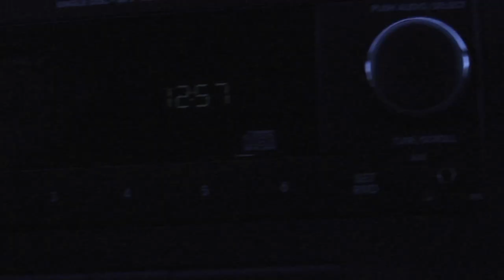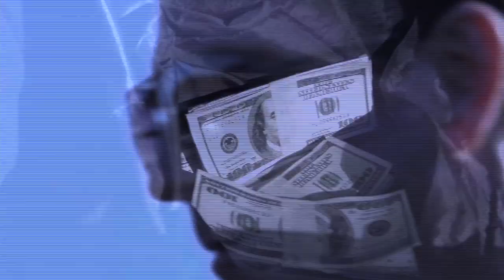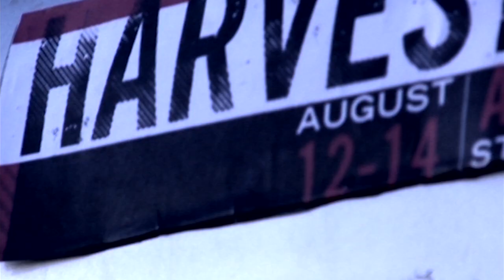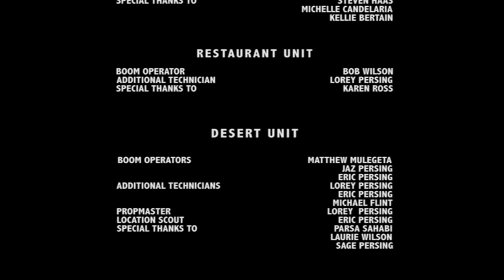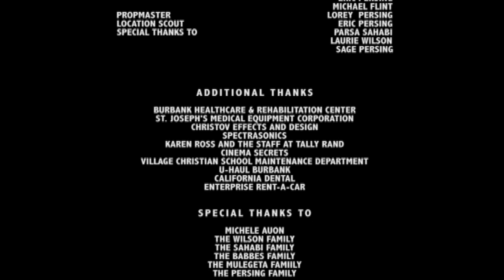Samaria [2012]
--OFFICIAL SELECTION TOWER OF YOUTH FILM FEST 2013--

A modern retelling of the Good Samaritan as a political thriller concerning tensions between the US and the Middle East.

DIRECTORS NOTE
This is the one I got the most attention for. And yes, I'm extremely proud of the middle section and the ending and the whole flashback structure, but at the end of the day, I think it came off as thinking it was more important than it really was. I just did this for a bible project at my school. I figured it would be a great way to illustrate a very old story and maybe get some people mad in the process. But yeah. I think this was definitely the best-looking out of all of anything I did in high school, even if it is too shaky at times. Dan, Jaz and Kamran are amazing in this movie. Kamran in particular didn't even have any English dialogue, it's all in his face and his expression. I had so much incredible help when making this movie, it's not even funny. The crew and the actors and the music and sets and costumes and everything, it's incredible.

Written, Produced, and Edited in three weeks in December 2012

Best Reviewed Film in Festival History at TOY Film Fest 2013

Directed By Søren James
Produced By Matthew Mulegeta
Original Score By Eric Persing

Starring:
Dan Auon
Meg Littler
Jaz Persing
Kamran Sahabi

Special Thanks To Mr and Mrs. Sahabi, Dan and Michele Auon, Michelle Candelaria, Kellie Bertain, Michael Sullivan, Ruth Calvert, Meg Littler, Skylar Harrison, The Wilson Family, Mike Babbit, Matt Mulegeta, all the help from Burbank Rehabilitation Center, Matt Whisenant, Thom Babbes, Eric, Lorey and Sage Persing.